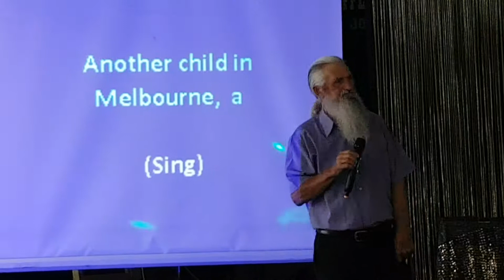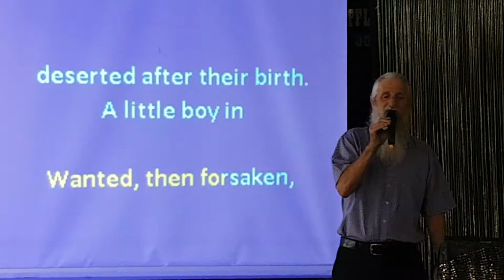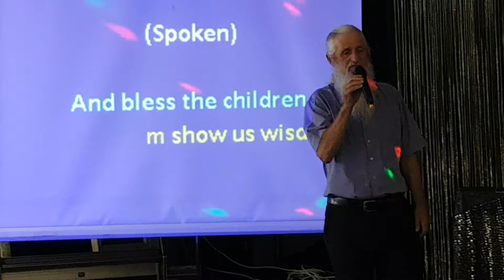Aussie Bob at Chester Hill Bowling Club.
For the childrens sake. Written by Aussie Bob.